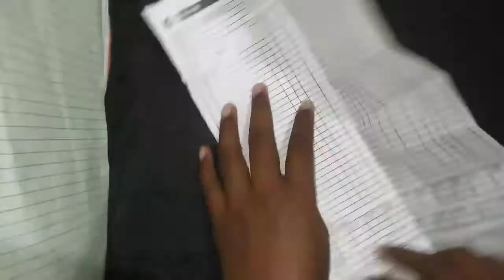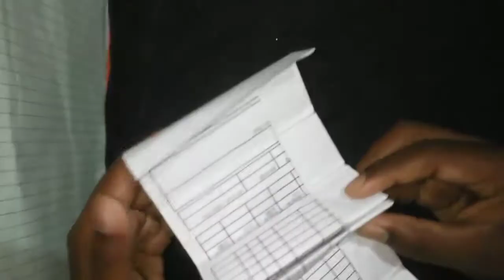How To Make Paper Boomerang Rocket. paper rocket really come back.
How To Make Paper Boomerang Rocket
 paper rocket really come back

l make for you gues boomerang rocket it really come back

The new stylist boomerang rocket

boomerang rocket with paper
Boomerang rocket making
boomerang rocket world record
boomerang rocket super
boomerang rocket xxt
boomerang rocket in hindi
boomerang rocket fire work
boomerang song
boomerang origami easy
boomerang rocket origami
boomerang cartoon network
boomerang paper airplane
boomerang throw
boomerang song what'sapp status
boomerang plane
boomerang Tamil Full movie
boomerang paper
boomerang origami
boomerang origami easy
boomerang origami plane
boomerang origami paper plane
how To Make a Boomerang origami
boomerang origami airplane
batman origami boomerang
Cara membust boomerang origami
ninja star boomerang origami
boomerang paper easy
boomerang paper plane
boomerang paper airplane
boomerang paper airplane with square paper
boomerang origami paper
boomerang rocket making origami